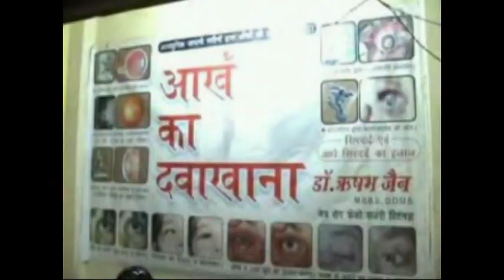TREATMENT AND CURE FOR MACULAR DEGENERATION |EYE VISION REDEVELOPMENT IN MACULAR DRUSEN IN INDIA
TREATMENT AND CURE FOR MACULAR DEGENERATION |EYE VISION REDEVELOPMENT IN MACULAR DRUSEN IN INDIA Dr.RISHABh JAIN FOR ANY TYPE EYES PROBLEM LIKE RP CB MD VISION IMPROVED 100 %-Dr RISHABH JAIN UJJAIN [ M P ]
1.TREATMENT OF RETINITIS PIGMENTOSA AND CURE FOR RETINITIS PIGMENTOSA 2..TREATMENT OF COLOR BLINDNESS .
3. AMB4LYOPIA ( PARALYSIS OF OPTIC NERVE ) ,
4..TREATMENT OF MACULAR DEGENERATION AND CURE FOR MACULAR DEGENERATION
6. CORNEAL OPACITY REDUCTION BINA OPERATION
7 CORNEAL OPACITY REDUCTION BINA OPERATION
8. TREATMENT AND CURE FOR CORNEAL OPACITY REDUCTION ,
9. IN ,PROGRESIVE MYOPIA PROGRES CAN BE CHECKED AND GLASS POWER CAN REDUCE 10.TREATMENT AND CURE FOR NYSTAGMUS
11. TREATMENT AND CURE FOR .MICRO OPHTHALMOS .
12 COLOBOMA TOTAL OR PARCIAL . E.T.C.
1.TREATMENT OF RETINITIS PIGMENTOSA AND CURE FOR RETINITIS PIGMENTOSA 2..TREATMENT OF COLOR BLINDNESS .
3. AMB4LYOPIA ( PARALYSIS OF OPTIC NERVE ) ,
4..TREATMENT OF MACULAR DEGENERATION AND CURE FOR MACULAR DEGENERATION
6. CORNEAL OPACITY REDUCTION BINA OPERATION
7 CORNEAL OPACITY REDUCTION BINA OPERATION
8. TREATMENT AND CURE FOR CORNEAL OPACITY REDUCTION ,
9. IN ,PROGRESIVE MYOPIA PROGRES CAN BE CHECKED AND GLASS POWER CAN REDUCE 10.TREATMENT AND CURE FOR NYSTAGMUS
11. TREATMENT AND CURE FOR .MICRO OPHTHALMOS .
12 COLOBOMA TOTAL OR PARCIAL . E.T.C.